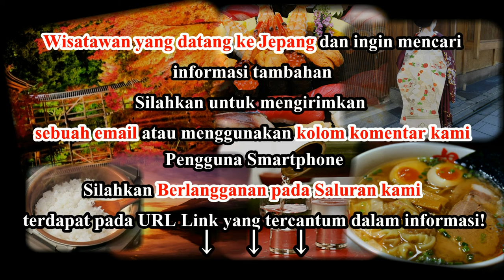Wisata Jepang: Kastil Matsue yang dikelilingi tempat bersejarah, Kota Matsue, prefektur Shimane. 007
Wisata Jepang: Kastil Matsue yang dikelilingi tempat bersejarah, Kota Matsue, prefektur Shimane, Jepang

Kastil Matsue, yang berlokasi di daerah Shimane adalah salah satu dari kastil kayu asli yang masih tersisa di Jepang. Sejak berakhirnya masa penjajahan, kastil-kastil di Jepang hanya tersisa lusinan saja. Keuntungan akan dirasakan pengunjung yang mau belajar dari menara kastil asli yang berhasil selamat dari peperangan, pengeboman, gempa bumi dan aktifitas penjajahan selama masa era sebelumnya.

Matsuejo (jo=castle=kastil) dibangun tahun 1611 oleh penduduk sekitar Tuan Horio Yoshiharu. Namun pada tahun 1638, kerabat dari Tokugawa Shogun, kelompok Matsudaira menerima kastil ini.

Jam buka: 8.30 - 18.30 (tutup sampai jam 17.00 dari Oktober - Maret).
Loket masuk tutup 30 menit sebelum waktu tutup.
HTM: 560 yen (kastil saja, discount 50% untuk turis asing)   1160 yen (sudah termasuk mengunjungi kediaman samurai, kediaman hearn dan museum peringatan hearn)
920 yen (sudah termasuk mengunjungi 2 tempat lagi dari pilihan anda dari 3 tempat yang terdapat diatas)

Informasi Akses:
**30 menit jalan kaki dari Stasiun JR Matsue
**15 menit jalan kaki dari Matsue Ichibata Dentetsu-Shinjiko-Stasiun Onsen
**dari Stasiun JR Matsue atau Matsue Ichibata Dentetsu-Shinjiko-Stasiun Onsen naik bis yang menuju "Lake Line"